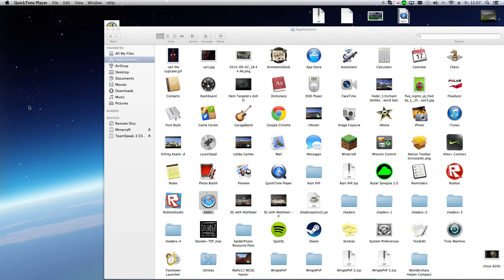Minecraft Episode 1 | The Adventure Begins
so this is where are adventure begins